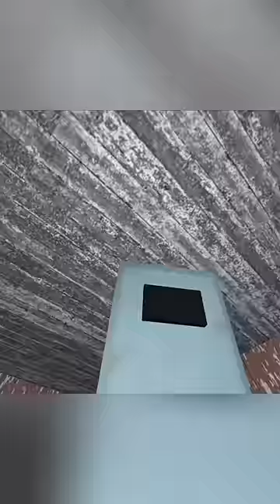Grandma Passed AWAY..